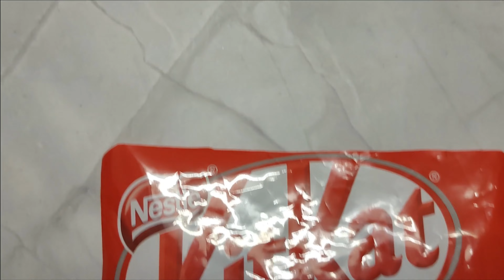KitKat Milkshake | KitKat Smoothie | Easy Milkshake Recipe at Home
Welcome to Fera Cooking Channel

About the Video:
The Most Easy Milkshake Recipe - Kitkat Milkshake at Home.

Ingredients:
KitKat
Milk
Sugar
Vanilla IceCream
Choco Syrup
Fresh Cream
Ice Cubes

Video Content:
milkshake
chocolate milkshake
milkshake recipe
homemade milkshake
chocolate shake
kitkat milkshake
kitkat shake
easy milkshake recipe
chocolate drink
shake
kitkat smoothie
kitkat smoothie recipe
how to make kitkat smoothie
kit kat chocolate milk
kit kat bar recipe
kitkat drink
kitkat monster shake
kitkat mud shake